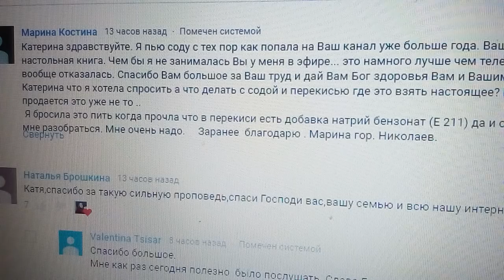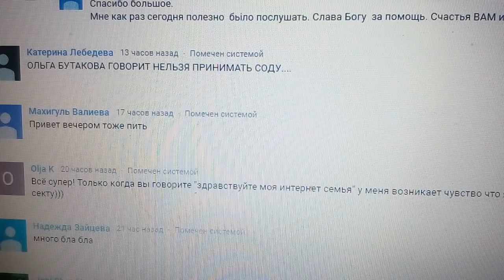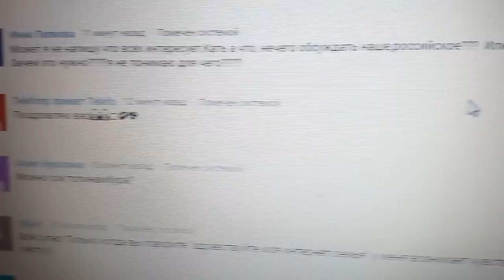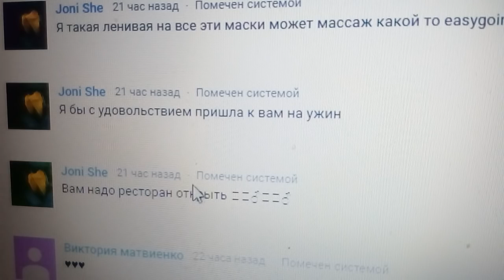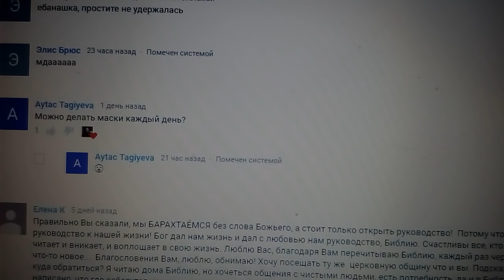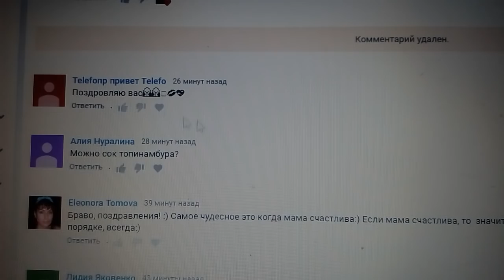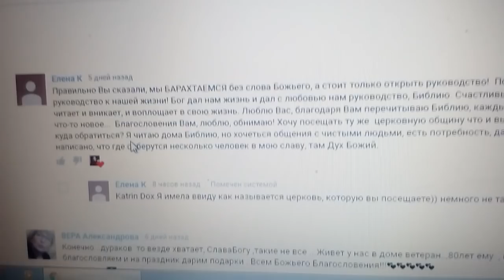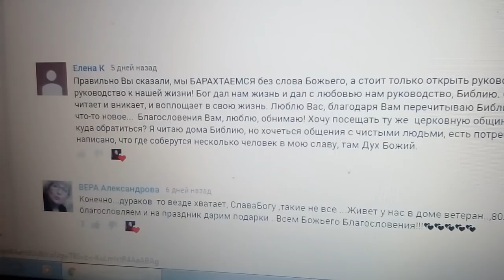ИНТЕРНЕТ-СЕМЬЯ В ЭФИРЕ И ОТВЕТ О ПЕРЕКИСИ И СОДЕ 17.05.2018